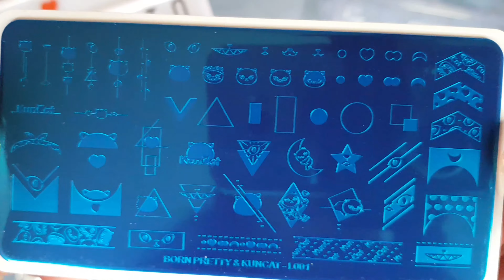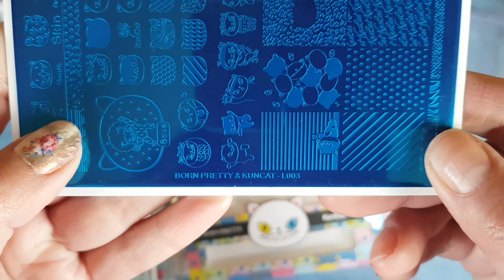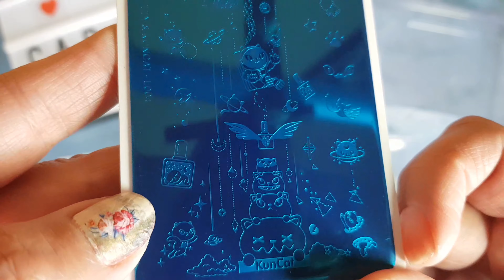BornPrettyStore UNBOXING LLEGÓ CORREO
👇DA CLIC EN MOSTRAR MÁS 👇
Hola hoy les traigo un unboxing de Born Pretty.

Toda opinión que doy en este vídeo es honesta, no recibo ningún tipo de paga por ella.